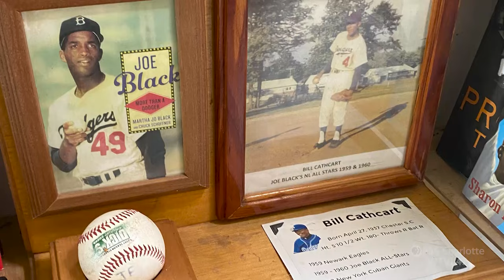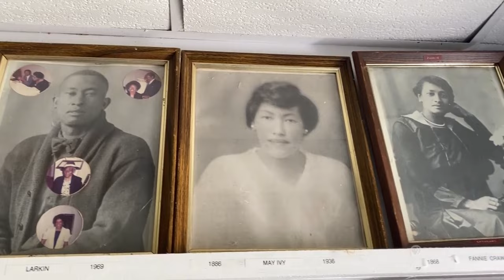The Legacy of African American Farmers | Trail of History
Explore the role and legacy of African Americans in agriculture. Learn how sharecropping worked, and meet a Vietnam Veteran living his retirement dream by farming in Cabarrus County. Then meet first generation farmers and the founders of Deep Roots CPS Farm in northwest Charlotte. Finally discover the world of Black Cowboys and meet the organizers of the Black Cowboy Festival in South Carolina. The Legacy of African American Farmers, only on Trail of History.

00:00 Introduction
01:25 The Cathcart farm
02:46 The origins of sharecropping
07:56 From Telecommunications to Farming
13:06 Deep Roots Farm
20:21 The tale of the Black Cowboys
23:51 Greenfield Farms